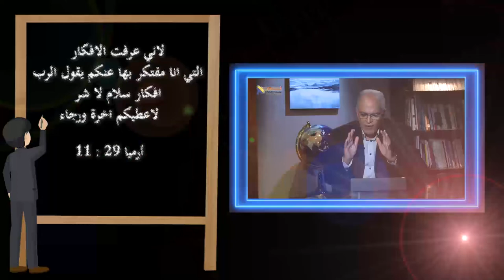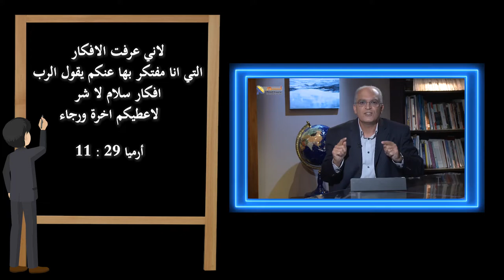551 لو عايز تطمن على خطة ربنا ليك .. شوف الفيديو ده